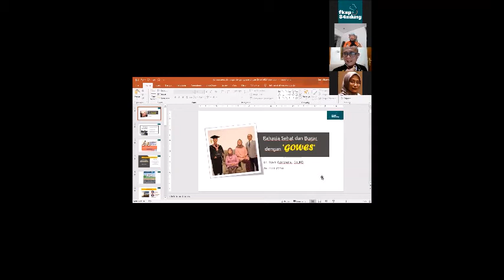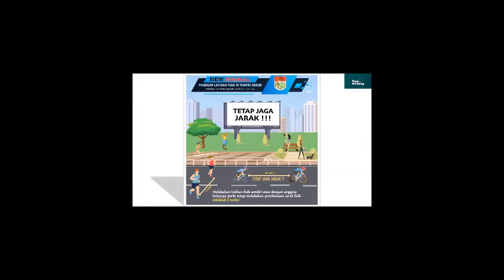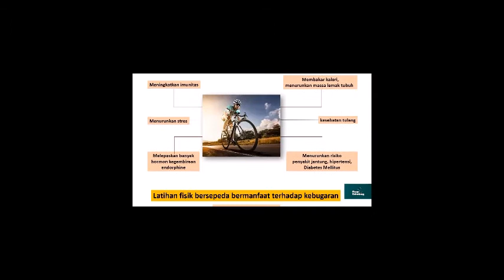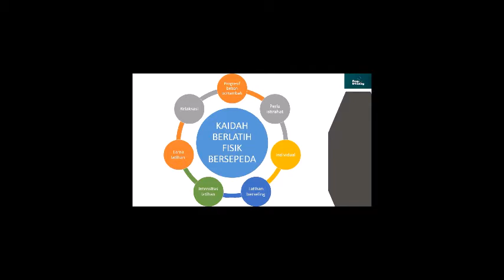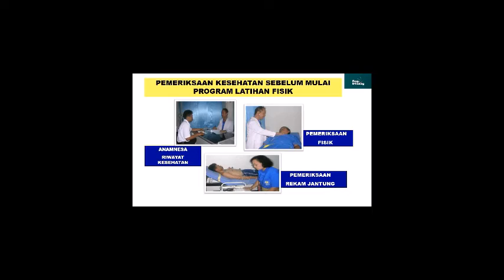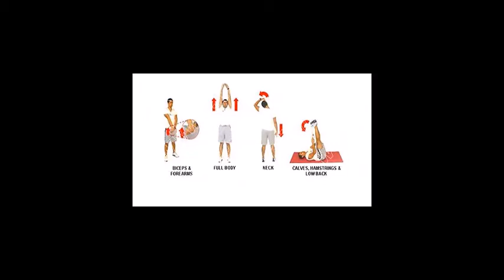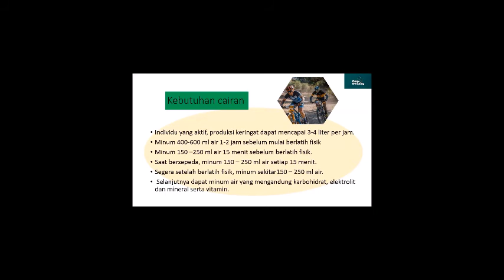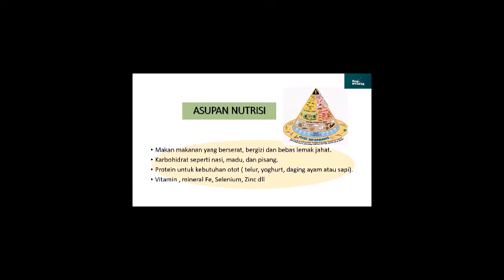Rahasia Gowes Sehat dan Bugar (Ngawes Sehat) - Sesi 1.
Rahasia Gowes Sehat dan Bugar - PATEPANG DI AWANG AWANG #6

"Ngagowes Sehat"
Apa dan bagaimana sepedahan atau ngagowes yang sehat dan aman pada masa pandemik saat ini

Acara ini dibawakan para pakar dibidangnya
Sesi 1. "Rahasia Gowes Sehat dan Bugar".
Dibawakan Oleh: dr. Iyan Apriyana SpKO dari Balai Kesehatan Olahraga Masyarakat (BKOM).

Diselenggarakan pada hari Minggu 26 Juli 2020 pk 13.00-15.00